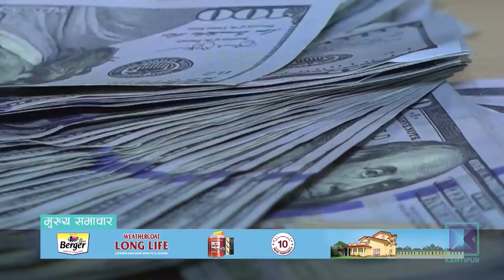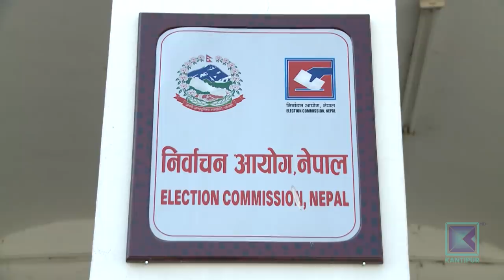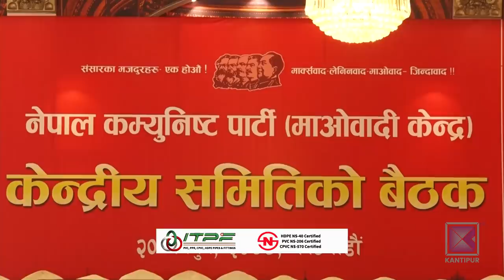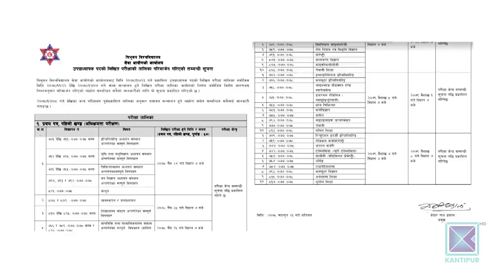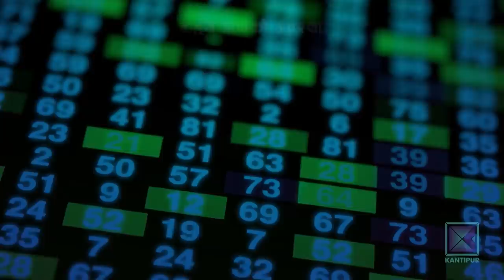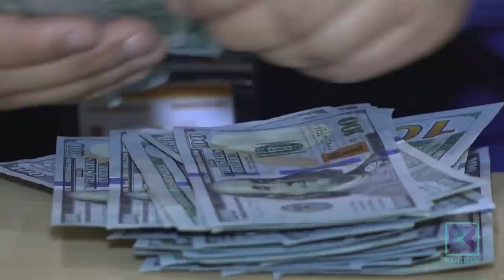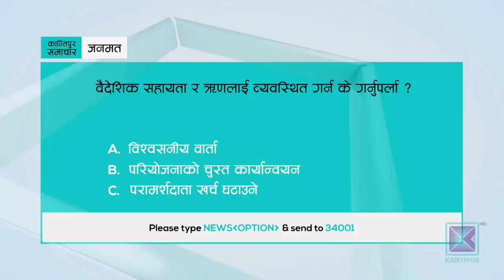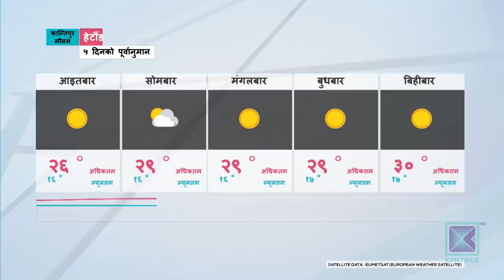Kantipur Samachar | कान्तिपुर समाचार, २२ फागुन २०७८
*  लगातारको अवरोधकाबीच सत्ता गठबन्धनमा संसद विघटन र समय अगावै निर्वाचनको बहस / प्रमुख प्रतिपक्षी एमाले भन्छ - स्थानीय चुनाव सार्ने बहाना ।

*  बल्ल अघि बढ्यो प्रधानन्यायाधीश जबराविरुद्धको महाअभियोग प्रस्ताव / सिफारिस समितिमा प्रतिपक्षी एमाले पनि / तीन महिनाभित्र प्रतिवेदन बुझाउने समयसीमा ।

*  दुई दशकमा मुलुकको ऋण ७ गुणाले बढेर १७ खर्ब पुग्यो / भूकम्पपछिको पुनर्निर्माणमा सबैभन्दा धेरै खर्च / वार्ता गर्ने क्षमता नहुँदा दाताको सर्त पनि बढेको बढ्यै ।

*  मानवीय सहायताका लागि भन्दै रुसद्वारा युक्रेनको मारिओपोल शहरमा दोस्रो पटक युद्धविरामको घोषणा / लडाइ सुरु भएयता १५ लाख युक्रेनीले देश छाडेको राष्ट्रसंघको तथ्याङ्क ।

*  एभिनेर क्लबलाई दुई शून्य गोलले हराउँदै फ्रेन्डस्, खप्तड गोल्डकपको सेमीफाइनमा / पुलिसलाई पराजित गर्दै संकटा पनि झापा गोल्डकपको अन्तिम ८ मा प्रवेश ।